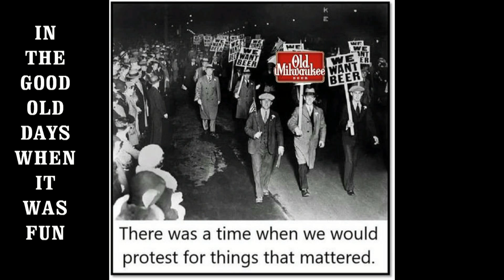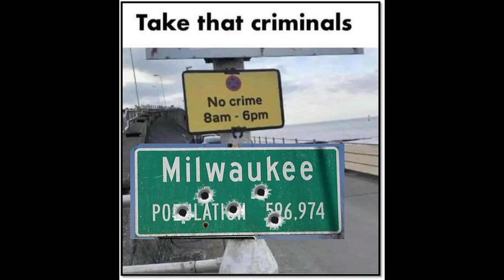SOME OLD AND SOME NEW NEWS 2stx